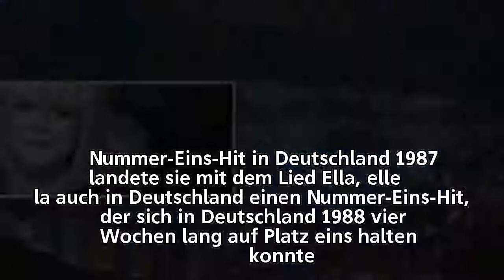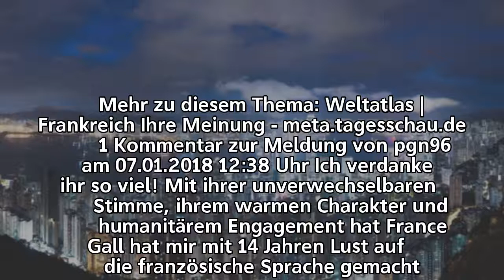"Ella, elle l'a": Sängerin France Gall gestorben | tagesschau.de